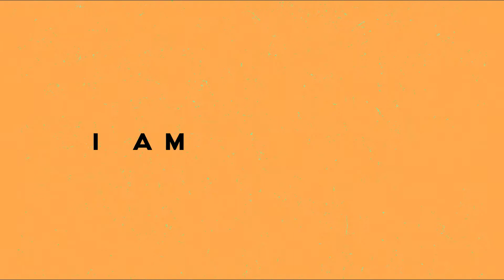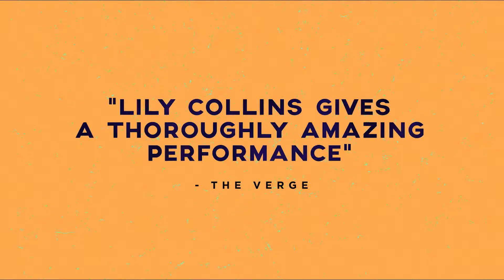To The Bone Official Trailer Netflix HD (2017)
In a last-ditch effort to battle her severe anorexia, 20-year-old Ellen (Lily Collins) enters a group recovery home to get help from an unconventional doctor (Keanu Reeves).

To the Bone is a 2017 American drama film, written and directed by Marti Noxon. The film stars Lily Collins, Keanu Reeves, Carrie Preston, Lili Taylor, Alex Sharp, Liana Liberato, Brooke Smith, and Ciara Bravo. The film follows a girl (Collins) as she battles anorexia. It premiered at the Sundance Film Festival on January 22, 2017.

Initial release: 14 July 2017 (USA)
Director: Marti Noxon
Music director: iZLER
Screenplay: Marti Noxon
Producers: Bonnie Curtis, Karina Miller, Julie Lynn